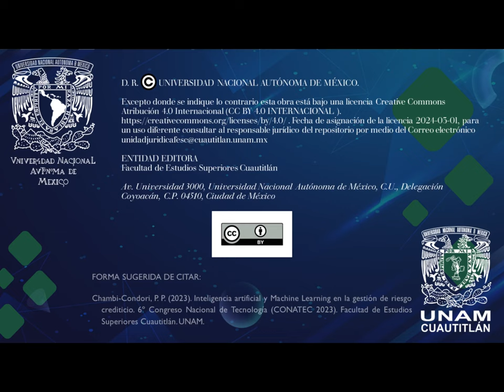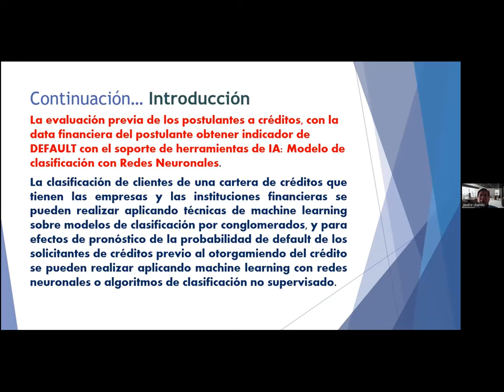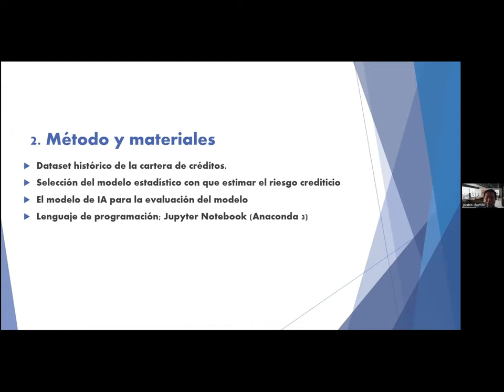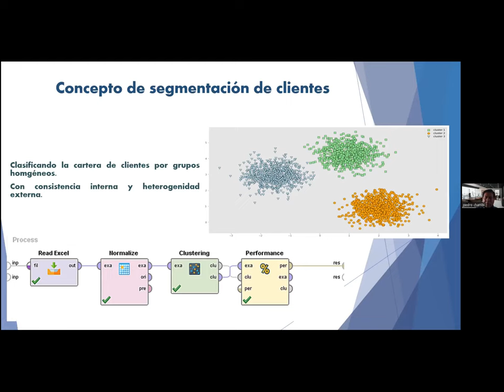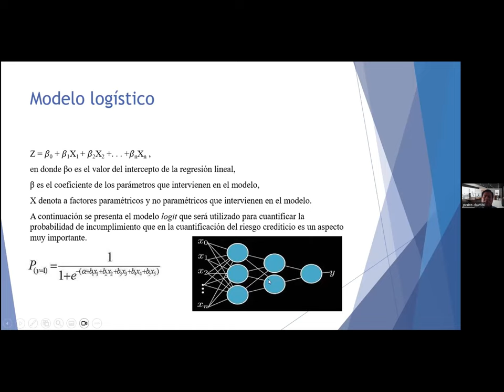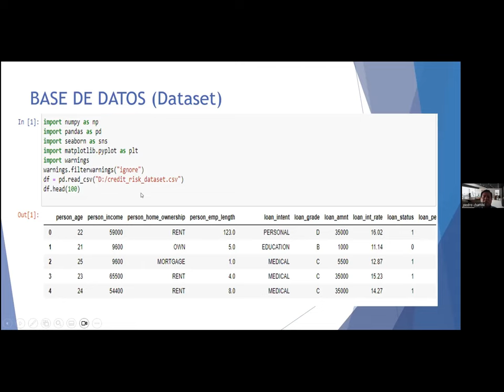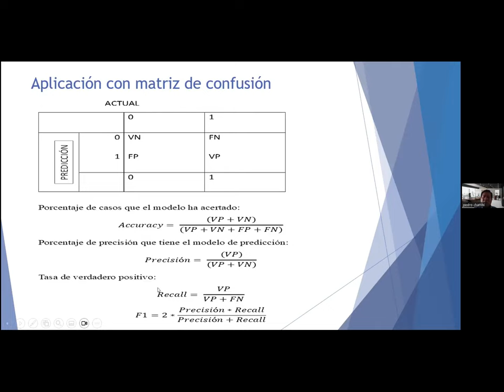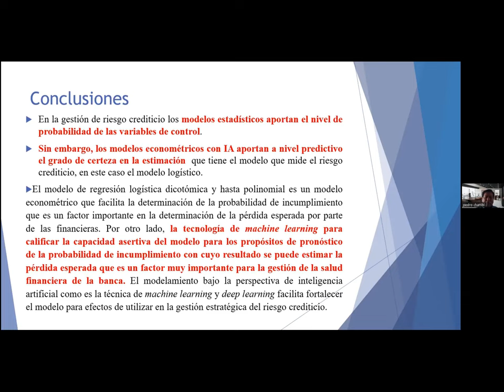Inteligencia artificial y Machine Learning en la gestión de riesgo crediticio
Autores: Pedro Pablo Chambi-Condori

FORMA SUGERIDA DE CITAR:
Chambi-Condori, P. P. (2023). Inteligencia artificial y Machine Learning en la gestión de riesgo crediticio. 6º Congreso Nacional de Tecnología (CONATEC 2023). Facultad de Estudios Superiores Cuautitlán. UNAM.